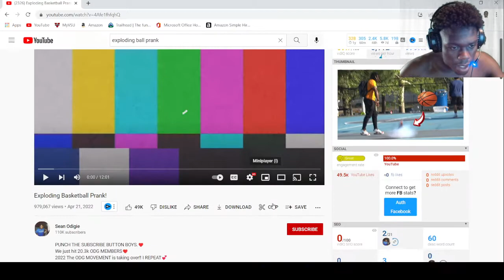Exploding Basketball Prank Pt. 1